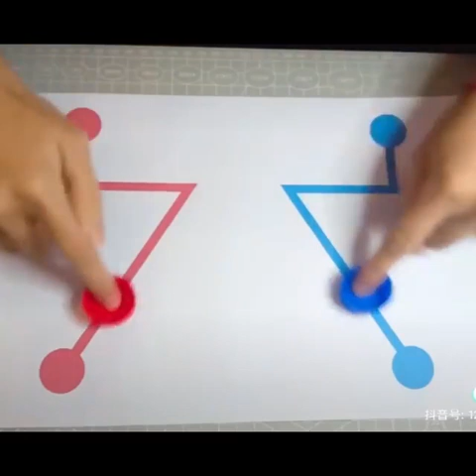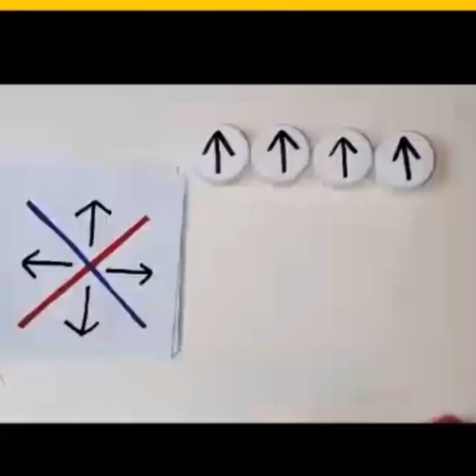skills-training games that parents can do for their children at home